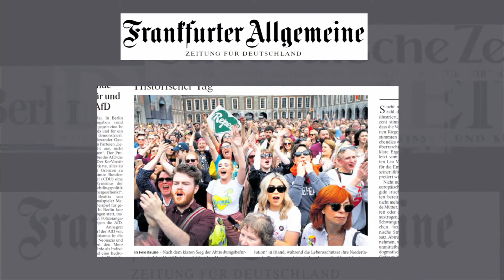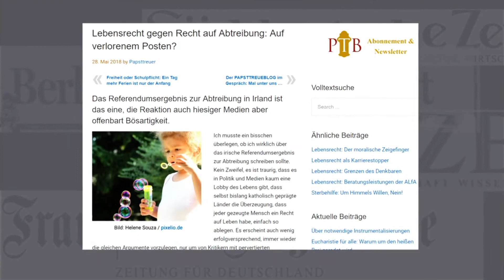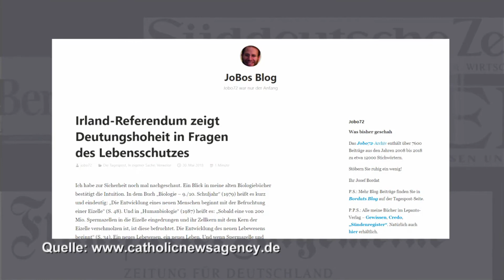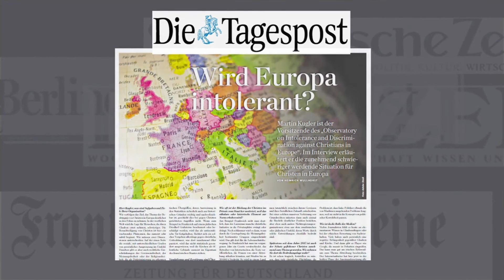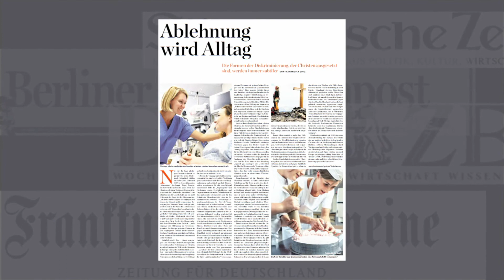Katholische Presseschau vom Juli 2018 (mit Peter Winnemöller)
Mit Peter Winnemöller, freier Journalist und Blogger

Verwendungszweck: Medienapostolat